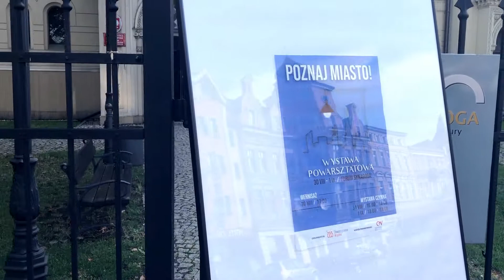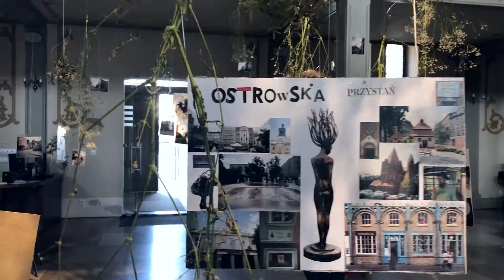Wernisaż podsumowujący projekt ''Poznaj Miasto"